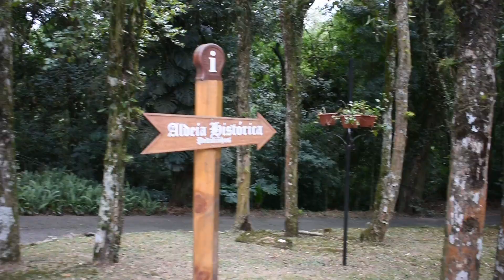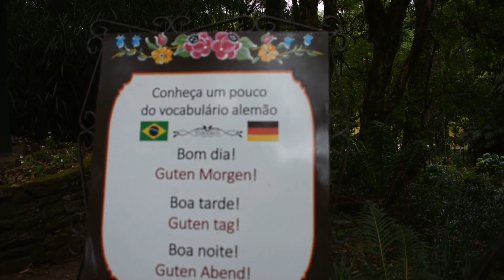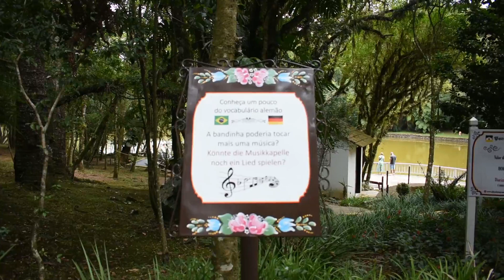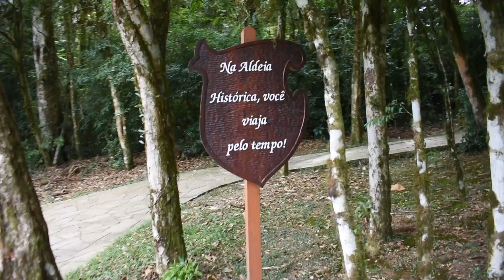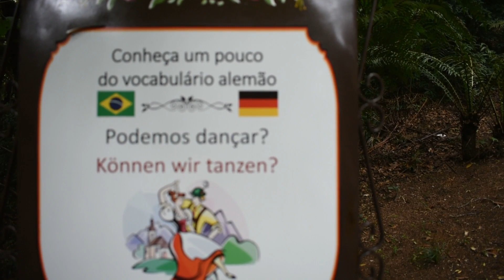Parque Aldeia do Imigrante - Nova Petrópolis - Parte 1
Mais um vídeo da série: Passeando por aí ... No Parque Aldeia do Imigrante em Nova Petrópolis, serra do RS. Um cidade tranquila e muito linda!